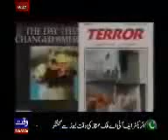Zaid Hamid on 9/11 Conspiracy Waqt Tv part 3 of 3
A documentary on 9/11 Conspiracy aired on Waqt Tv. Important and valid points made by Zaid Hamid.